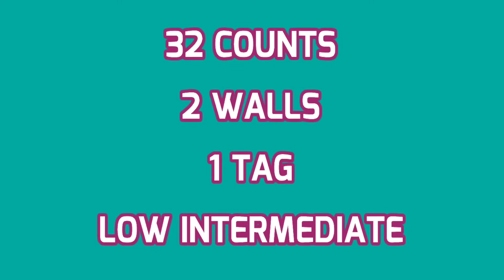KARAOKE - line dance Tutorial / Walkthrough by Bambang Satiyawan (INA)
Choreographed by
Bambang Satiyawan (INA)

32 Counts
2 Walls
1 Tag
Low Intermediate